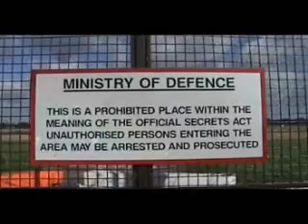RAF Chedworth pt 1 of 3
Dave and Lloyd's documentary on their trip and over night stay at RAF Chedworth a disused WWII base. "Sat in the center of the runway at midnight was just awesome!"